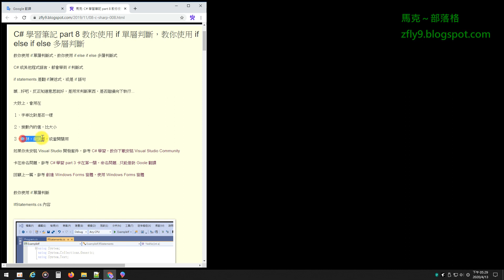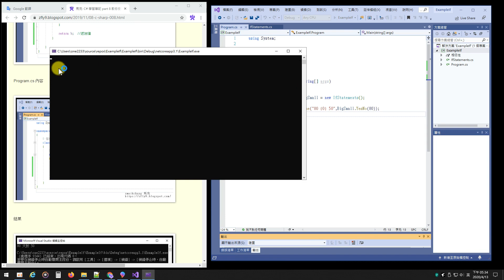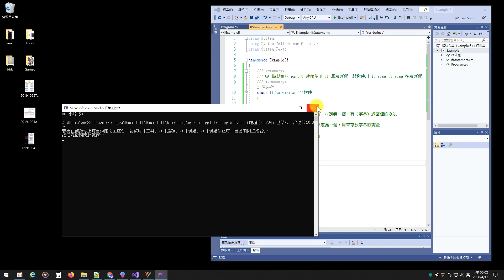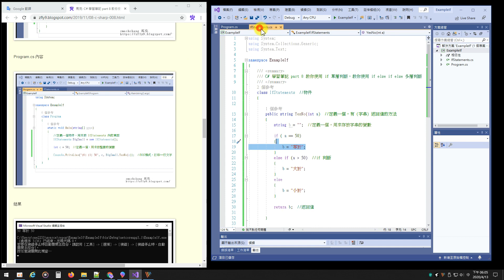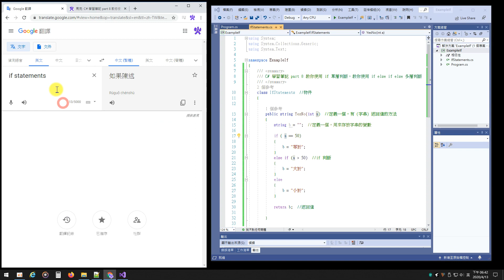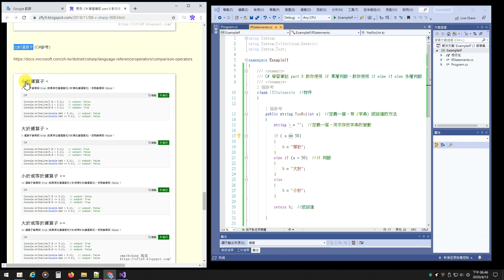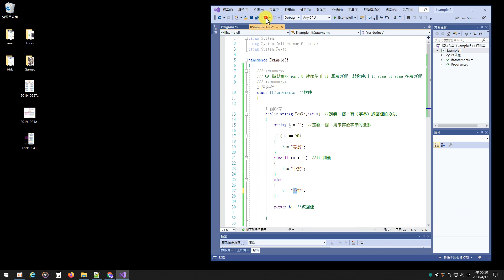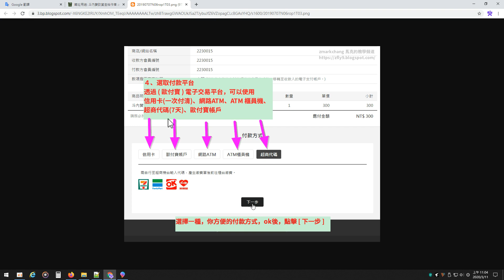C# 學習筆記 part 8 教你使用 if 單層判斷，教你使用 if else if else 多層判斷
★ 作者提醒，點擊右下齒輪，設定播放速度 1.25 或 1.5  可以加速觀看
★ 作者提醒，壓住 Shift 配合 〉鍵，調整播放速度，可以加快觀看速度

if statements 是翻 if 陳述式，或是 if 語句

額...好吧，反正知道意思就好，是用來判斷東西，是否繼續向下執行...

大致上，會用在

１、字串比對是否一樣

２、變數內的值，比大小

３、布林，做旗標，或當開關用

C# tutorial 8 Show you how to use if statements